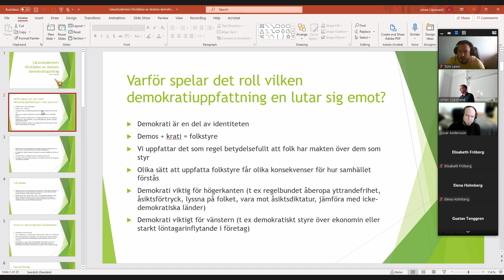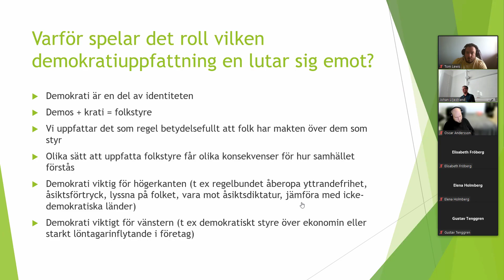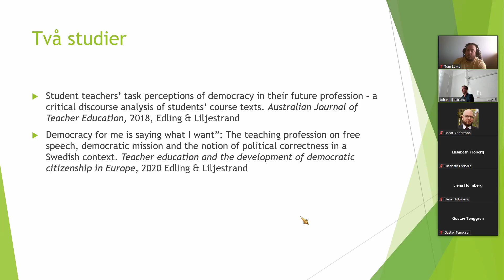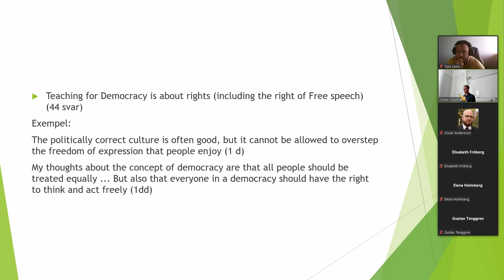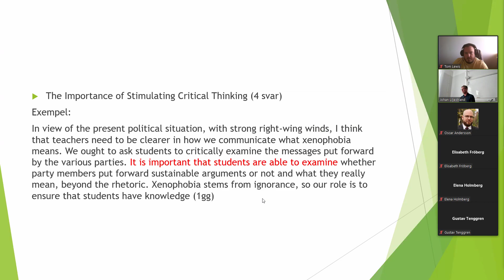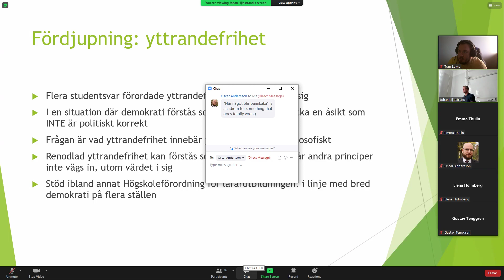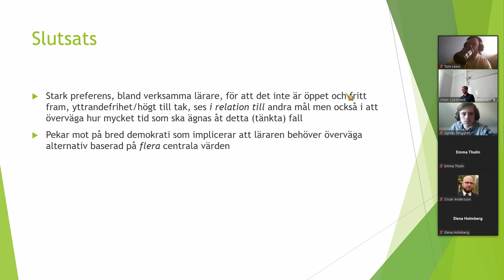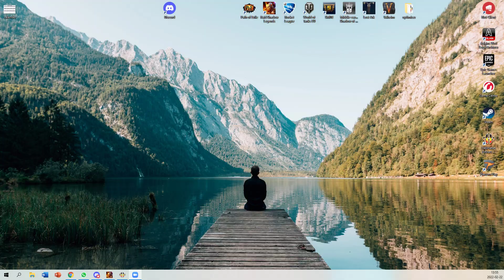Lecture for Lloyd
A recording of a lecture for my boy Lloyd